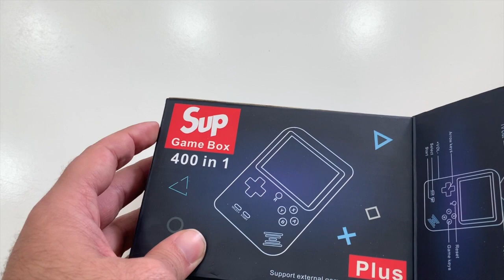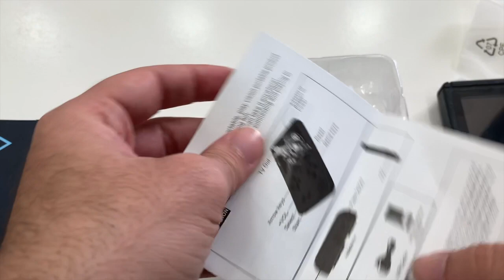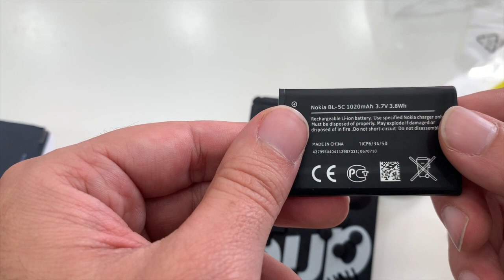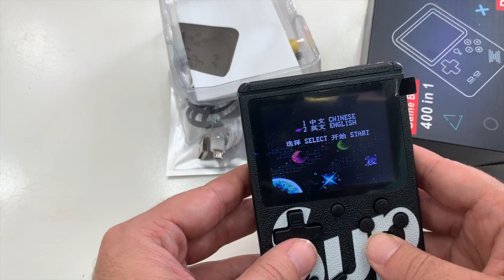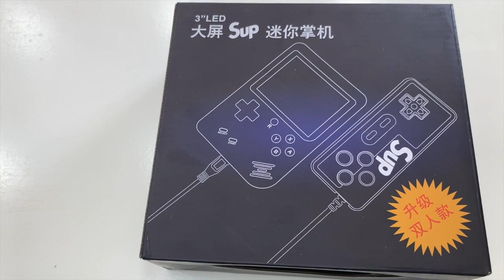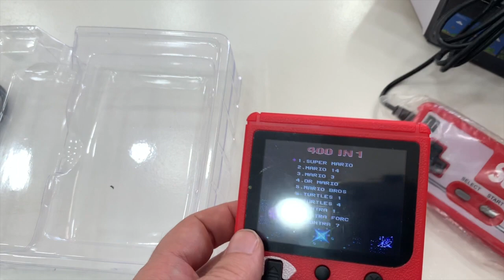لمحبي الكلاسيكيات تعرفو على sup box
تعرف على منصة ال sup box وتذكر بدايتك مع العاب الفيديو وانت صغير
اعجاب + اشتراك بالقناة + مشاركة الفيديو
رابط لمتجر امازون
رابط لمتجر ebay